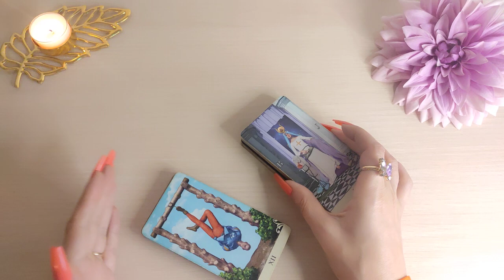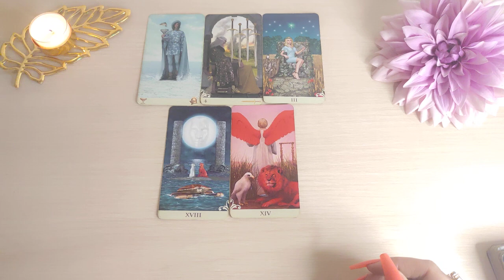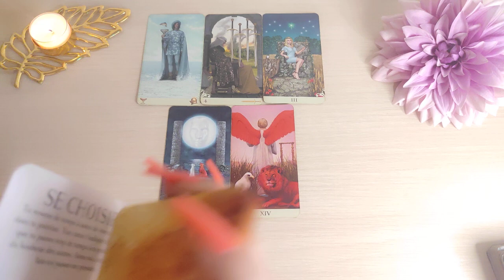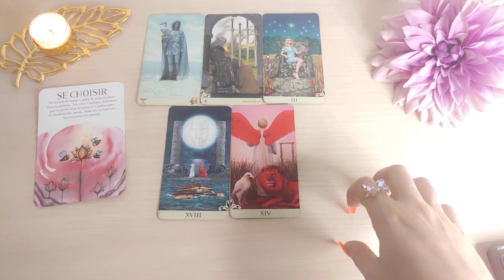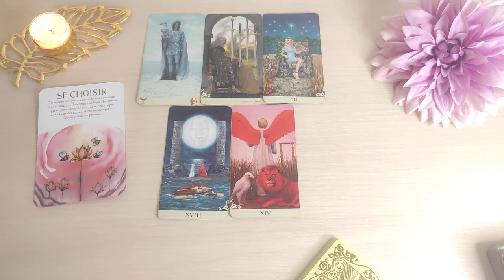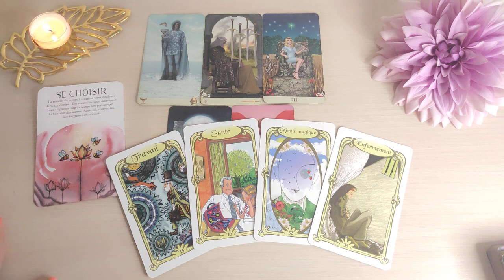♉ TAURO | QUIEREN VERTE ENFERM@ 😰 PERO ESTO TE PROTEGE TAURO HOY FEBRERO 2023 TAROT HORÓSCOPO